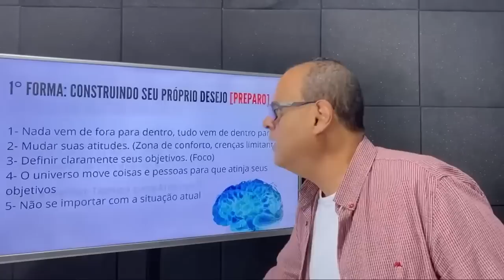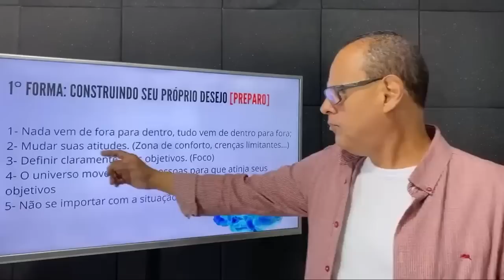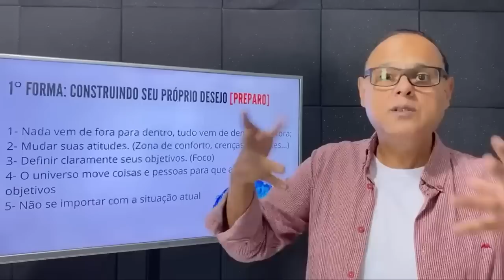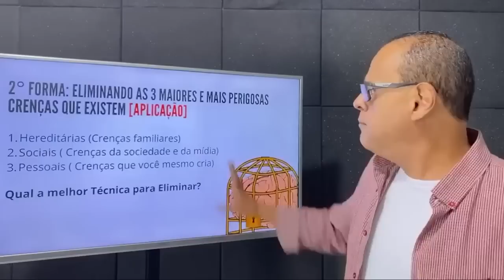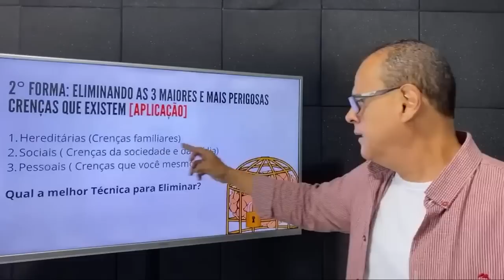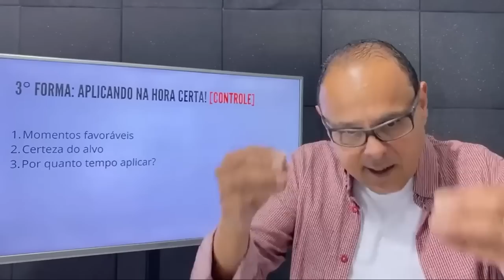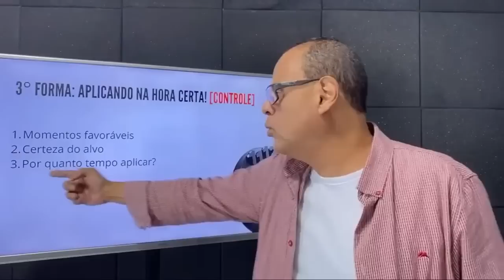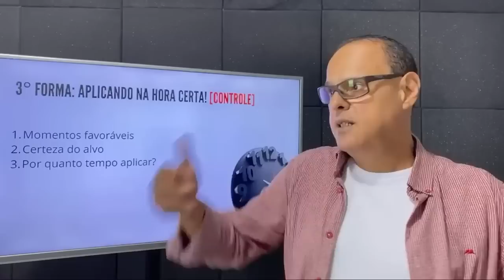COMO OBRIGAR AS TÉCNICAS DE LEI DA ATRAÇÃO A DAREM RESULTADOS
Você será capaz de conseguir atrair qualquer coisa que você queira para a sua vida, seja isso mais saúde, mais dinheiro, um melhor relacionamento, uma casa nova, uma viagem, um emprego, não importa o que seja, tudo o que você precisa fazer para conseguir isso é aplicar a metodologia corretamente para ter resultados!

✅CLIQUE NO LINK ABAIXO PARA CONHECER O MÉTODO P.A.C

✅ Assista aos depoimentos de pessoas que aplicaram o método P.A.C.

✅ Participe das aulas ao vivo toda quarta-feira às 19h30

Tenha mais resultados em sua vida aplicando Técnicas práticas de Lei da atração!